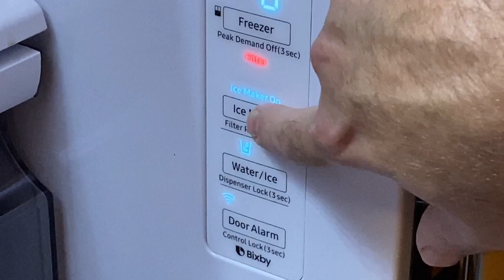Filtres à eau de Réfrigérateur